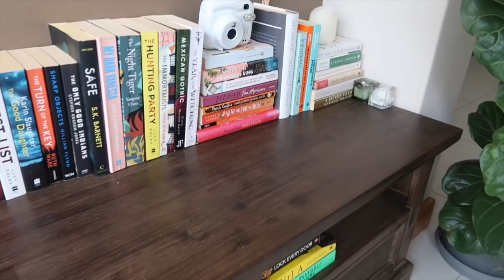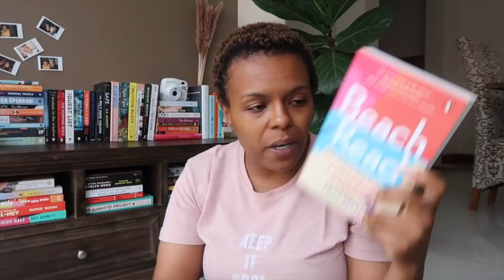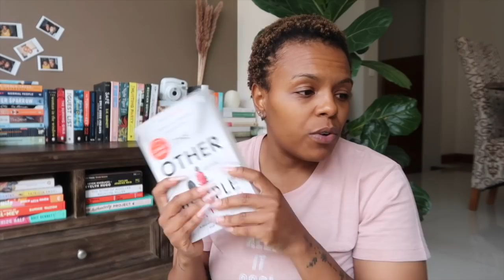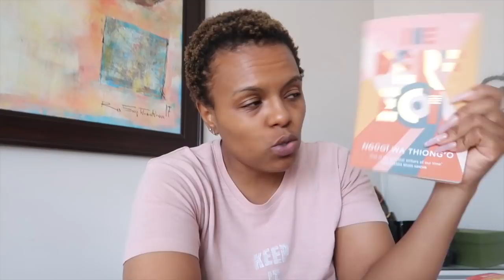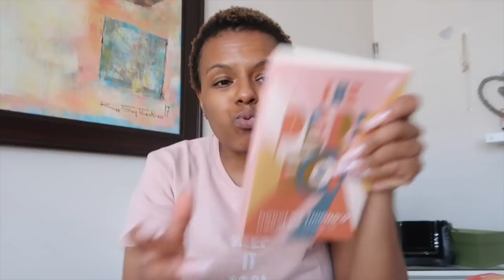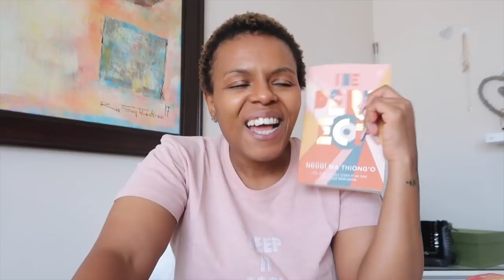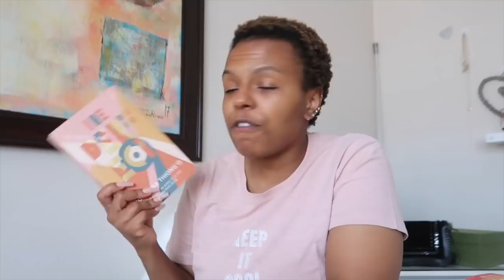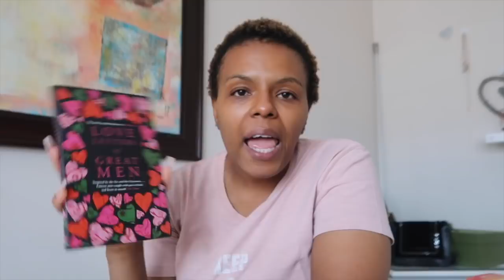VLOG| Catch Up, membership channel?, new books, checkers haul, Quinoa Fish Grain Bowl, Yaga store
Hey Y'all!

How are y'all! It's another vlog! Mental health check in, new in books, cooking Quinoa Fish Bowl, I have a Yaga store! Check it out!

xoxo
JK

MY PODCAST
Kandid With Kat- The Introvert Diaries Podcast

Google Podcasts & Spotify
Kandid With Kat- The Introvert Diaries

JK.

Hi!

K.